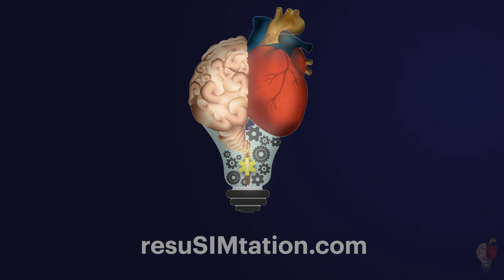Perla Críticos Compresiones Torácicas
PerladelaSemana ResuSIMtation 👉Compresiones Torácicas en Paro Cardiorrespiratorio
Aunque sencillas, son la intervención más importante durante la reanimación del paciente en paro cardiorrespiratorio. ¿Qué elementos esenciales debe conocer?